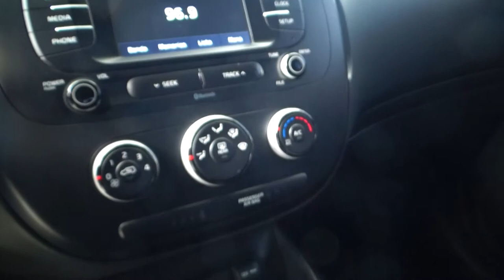Kia / Soul / 2018 - 1285